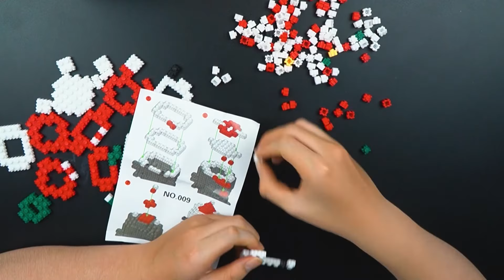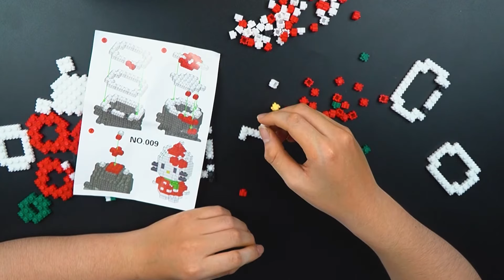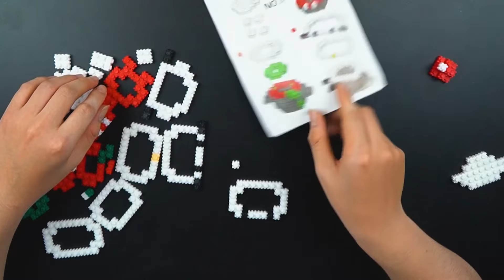CÔ BÉ CÔ ĐƠN LẮP LEGO MỘT MÌNH :(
Đừng quên ấn Like, Đăng ký và tick vào nút chuông để nhận được thông báo về video lắp Lego từ mình nhé!